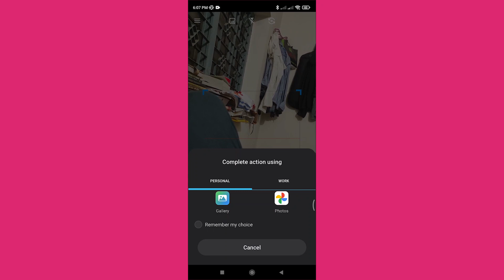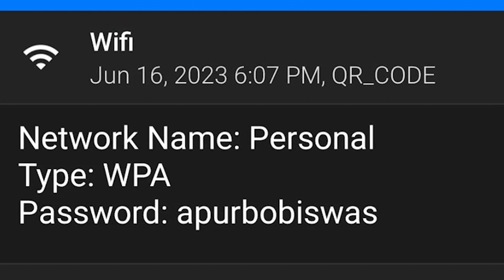how to find out Wi-Fi password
This video provide the solution following these question that listed below;
How to find out WIFI password. How to find out WIFI password in mobile.